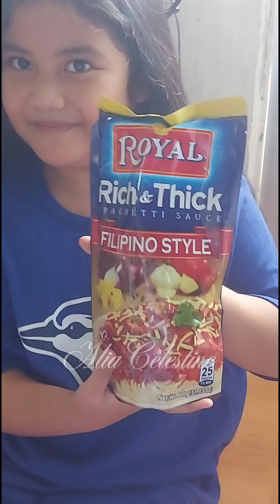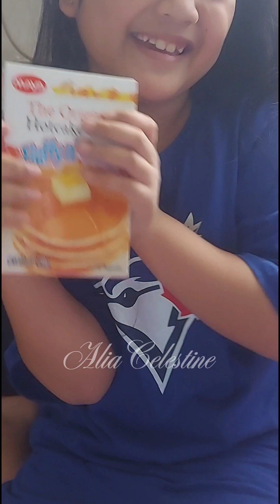Saya ng bata lang sa pamaskong handog ni Ate Lani | I love rice-alia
Thank you fpr watching